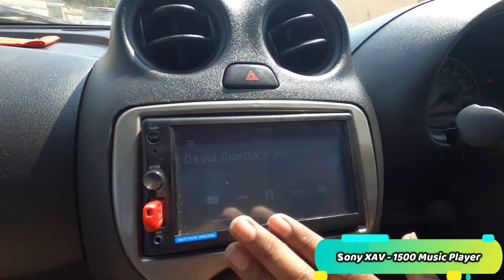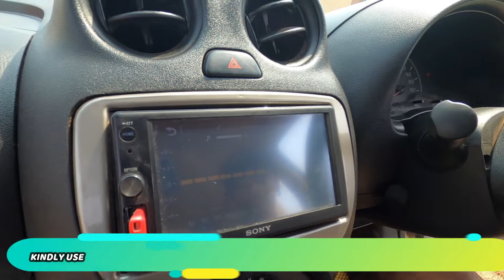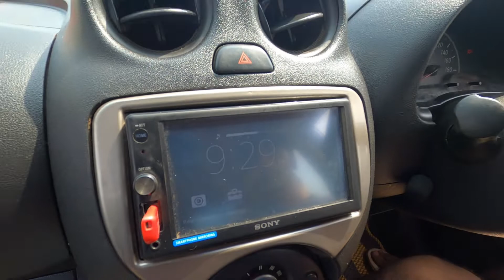|LOUDEST MICRA IN CHATTISGARH| SPL WOOFER SETUP| SONY XAV 1500|FOCAL RSE- 165|JBL CS- 790 CHI |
LOUDEST MICRA IN CHATTISGARH| SPL WOOFER SETUP| SONY XAV 1500|FOCAL RSE- 165|JBL CS- 790 CHI | HYPERSONIC |

Focal RSE 165
JBL Components
Pioneer 7004 Amplifier
Sony XAV 1500
Hypersonic2000.1